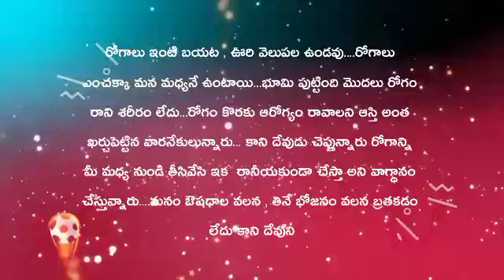JOYFULDAY | BIBLE VERSE | AATHMEEYA YATHRA | ANGM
రోగాలు ఇంటి బయట , ఊరి వెలుపల ఉండవు. రోగాలు
ఎంచక్కా మన మధ్యనే ఉంటాయి...భూమి పుట్టింది మొదలు రోగం
రాని శరీరం లేదు...రోగం కొరకు ఆరోగ్యం రావాలని ఆస్తి అంత
ఖర్చుపెట్టిన వారనేకులున్నారు... కాని దేవుడు చెప్తున్నారు రోగాన్ని
మీ మధ్య నుండి తీసివేసి ఇక  రానీయకుండా చేస్తా అని వాగ్ధానం
చేస్తున్నారు. మనం ఔషధాల వలన , తినే భోజనం వలన బ్రతకడం
లేదు కాని దేవుని నోటా నుండి వచ్చు మాట వలన
బ్రతుకుతున్నాం...